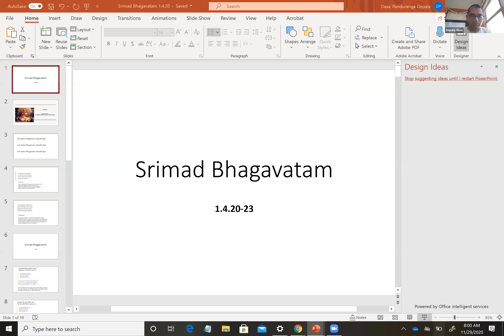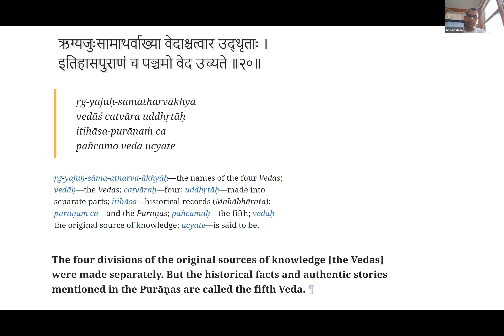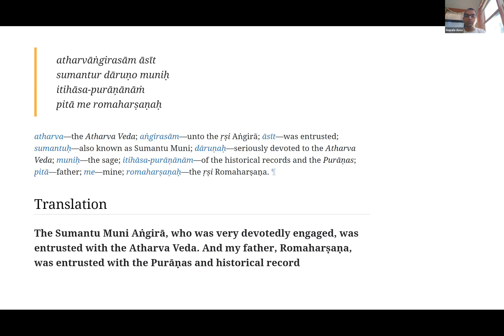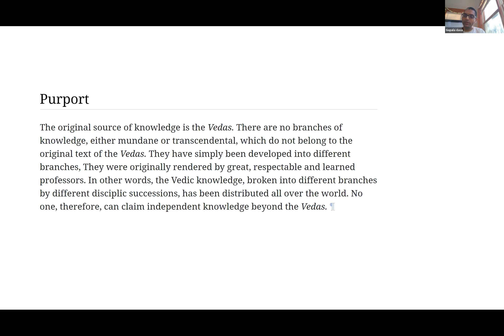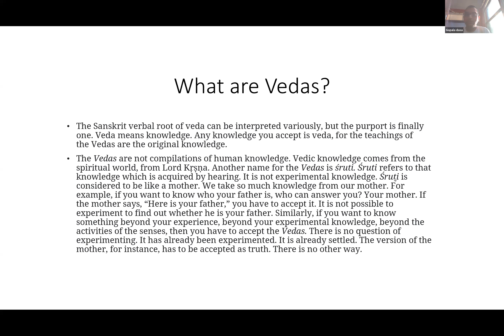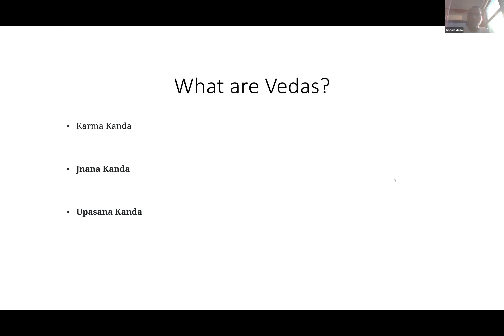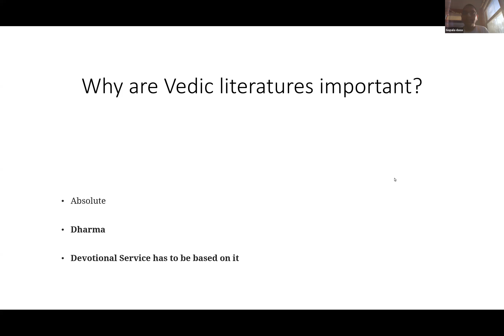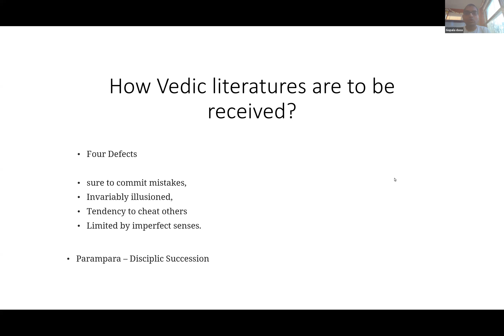Srimad Bhagavatam 1.4.20-23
IHF Boston Sunday Srimad Bhagavatam Class Canto 1 Chapter 4 - Appearance of Sri Narada